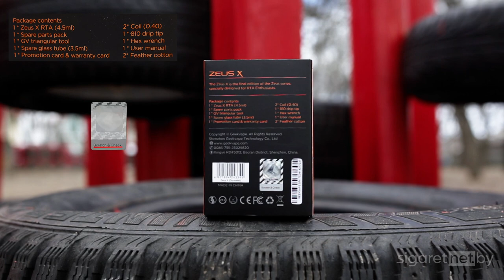Обзор на GeekVape Zeus X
Обзор и намотка нового бака от компании GeekVape - Zeus X.

Zeus
Zeus купить
Zeus обзор
Zeus приобрести
Zeus отзывы
Zeus плюсы
Zeus мощность
GeekVape
GeekVape
GeekVape купить
GeekVape обзор
GeekVape отзывы
GeekVape мощность
GeekVape плюсы
boxmod
vape
vaping
боксмод
tc
вэйп
вейп
парогенератор
электронная сигарета
атомайзер
аккумуляторы